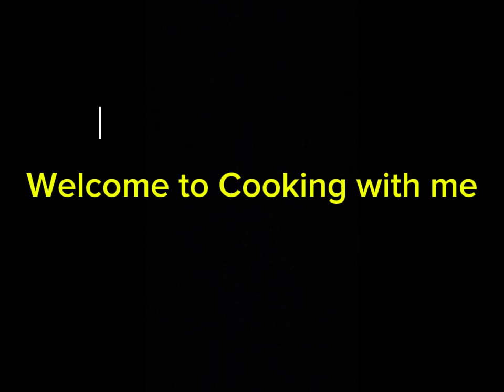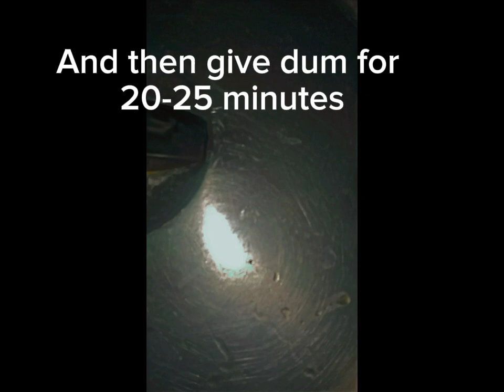Chicken biryani recipe by cooking with me.